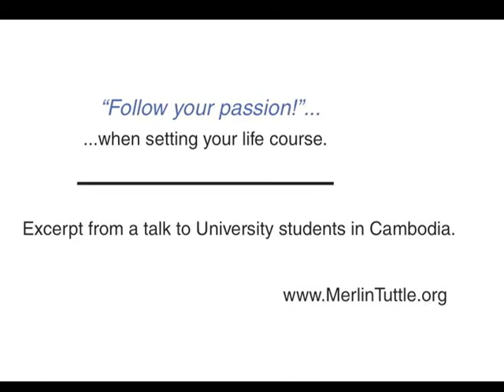Merlin Tuttle - "Follow your passion" when setting your life's course."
Austin,TX USA

Merlin Tuttle founded Bat Conservation International (BCI), an organization devoted to research, education and conservation of bats, in 1982. When Tuttle retired in 2009 from nearly 30 years of service as its Executive Director, BCI employed 32 biologists, educators, and administrators, supported by 11,000 members in 60 countries. Under Merlin’s leadership BCI gained permanent protection for many of the world’s largest remaining bat populations, sponsored research to document the vital ecological and economic roles of bats, trained hundreds of wildlife managers in bat research and conservation techniques, and vastly improved the public’s perception of bats.

Merlin’s photographs have appeared in five National Geographic articles, more than a dozen National Geographic Society books and other magazines, and was included in their prestigious publication, 100 Best Pictures.

Merlin continues to assist conservationists, provide lectures, photograph bats worldwide in addition to leading his newest organization, Merlin Tuttle’s Bat Conservation.
to learn more.

“Merlin Tuttle, the world's most famous bat biologist and booster, has devoted his life to studying, demystifying, and helping conserve bats.”